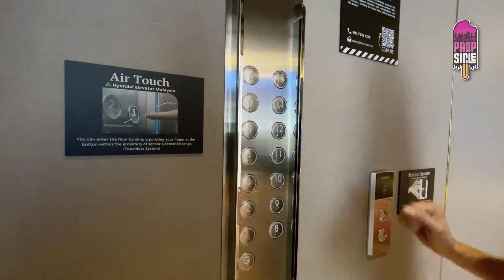Latest TOD in Pudu | Skyline |🔥 Hottest TRX Investment Condo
Not only within walking distance to Lalaport, this KLCC skyline new development by TSlaw is also doorstep to Pudu LRT station.
Unit is partially furnished 🌟 Facilities such as unit lift and gym all tailored to post-pandemic lifestyle.